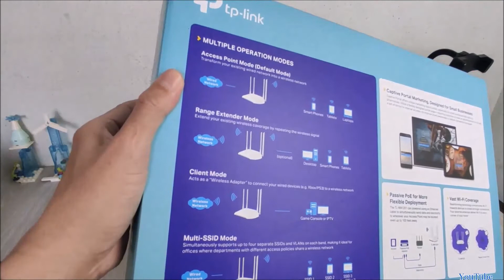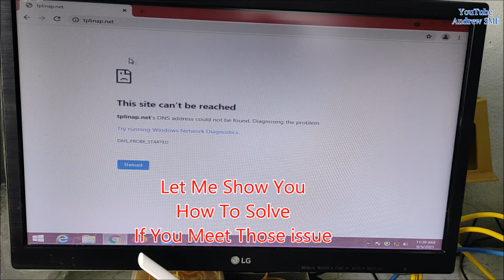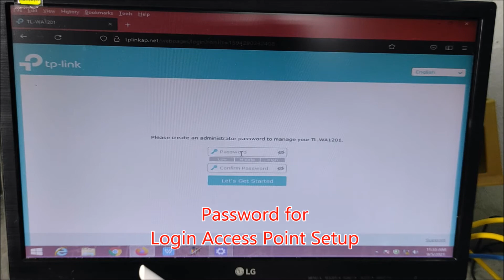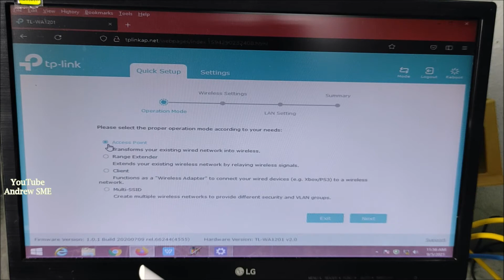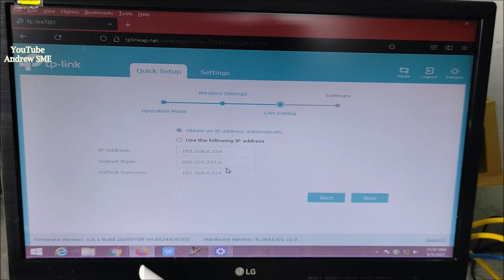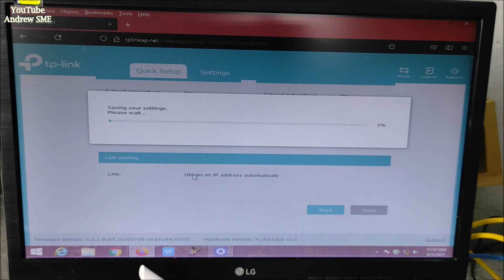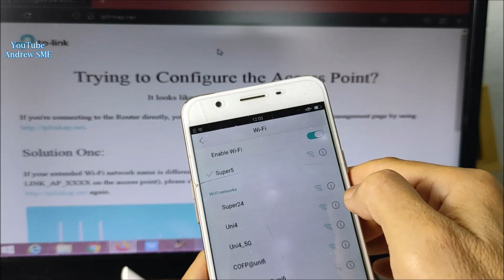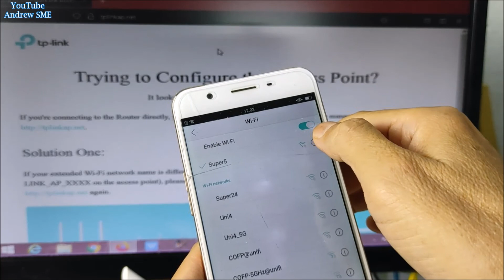HOW TO SETUP TPLINK ACCESS POINT TL WA1201 AC1200 RENAME THE DEFAULT SSID AND PASSWORD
Tplink Access point TL-WA1202 with 5 ports switch hub. Transform your existing wired network into wireless. Rename and change the default SSID and password.  In this video, I faced a few issues, don't panic and don't give up. Actually, it is very easy to do setup.

Access Point addon the 5 ports switch hub. We can get the excellent wifi signal and extra 3 wired networks.

This video continues from 1st Video. Tp-link Access point use default SSID and password without setup.

YouTube Video (Transform your existing wired network into wireless.)
1. SETUP TPLINK ACCESS POINT TL-WA1201 AC1200 & HUB /1PC LAN CABLE TURN INTO EXCELLENT WIFI + 3LAN PORT

YouTube Video (Wireless Bridge Extend WiFi Range)

2. TP-Link 5 Port Gigabit Switch | Easy Smart Managed | Plug & Play | Limited Lifetime Protection | Desktop/Wall-Mount | Shielded Ports | Support QoS, Vlan, IGMP and Link Aggregation (TL-SG105E)